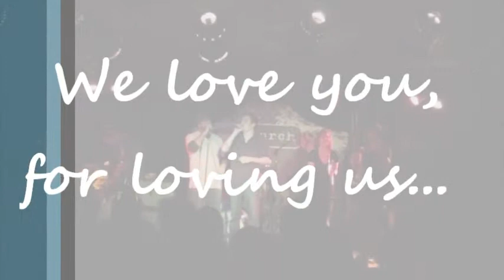Express Yourself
Friends of Harvey performs "Express Yourself". A mash up of the Charles Wright & The Watts 103rd Street Rhythm Band original and the N.W.A. version.